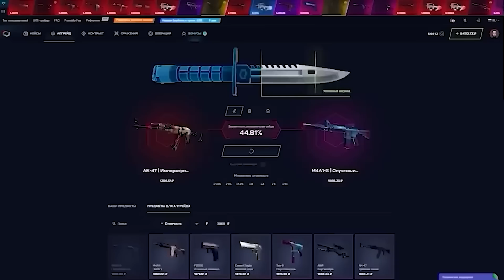СИРЕНОГОЛОВЫЙ УЖЕ У ТЕБЯ В ДОМЕ! СРОЧНО ПРЯЧЬСЯ! САМЫЙ УГАРНЫЙ МАНЬЯК КС ГО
Играем в игру под названием CS:GO ( Counter-Strike:Global Offensive ). Новый маньяк в CS:GO. Кто же на этот раз окажется жертвой, а кто маньяком. Получится ли у жертвы выжить в этих нереально сложных условиях?